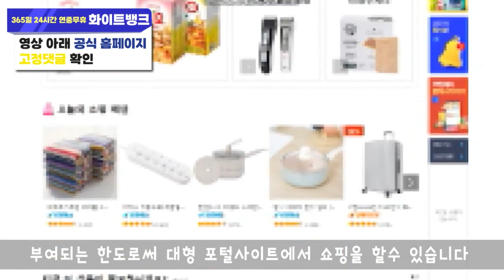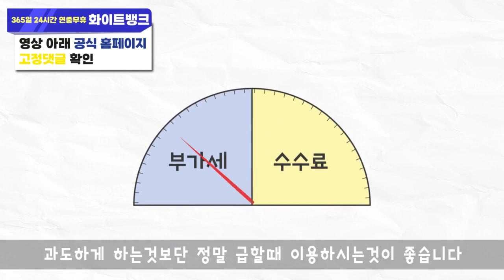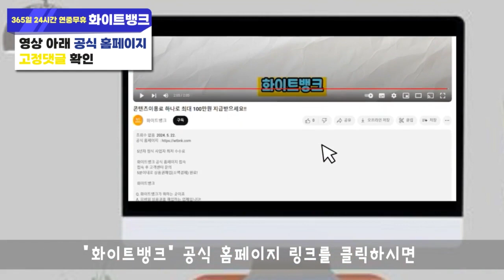소액결제현금화 진행과정과 루트 알려드리겠습니다!